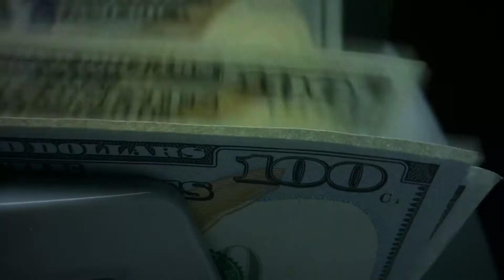If u Got 1 Million Dollars?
If u have any questions, make sure to put them in the comment section.

Timeline :
0:00 Intro&Story
0:56 The Mindset
3:11 Outro